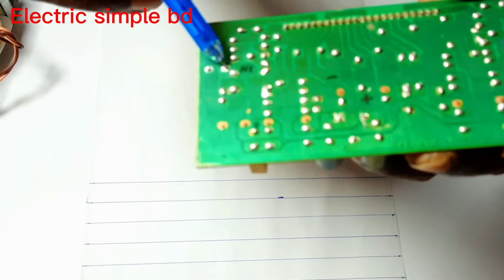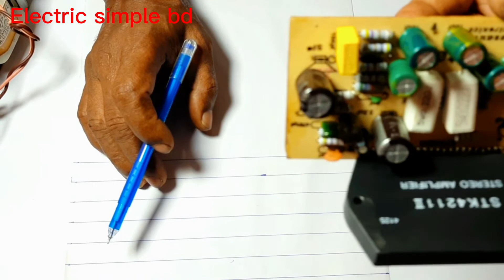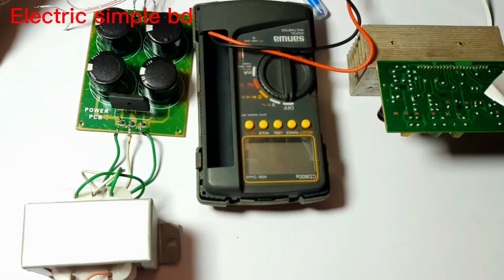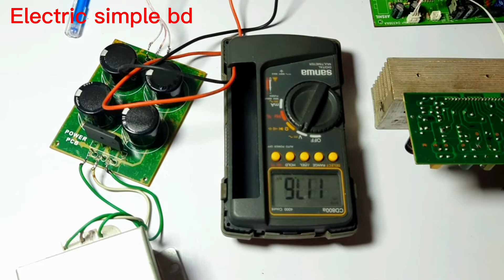STK 4211 Audio Stereo Amplifier Board Connection + - 42V Dc 8Amp 70W+70W